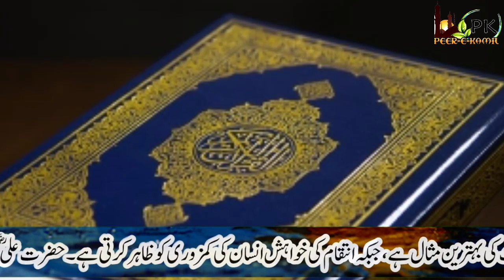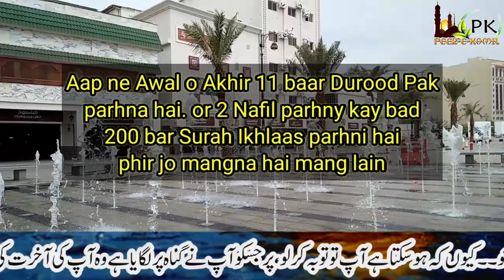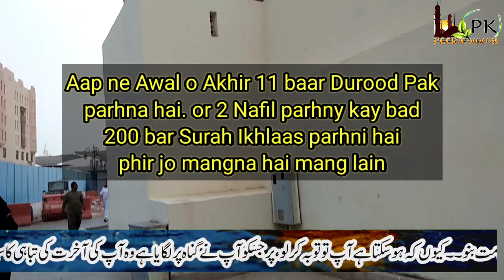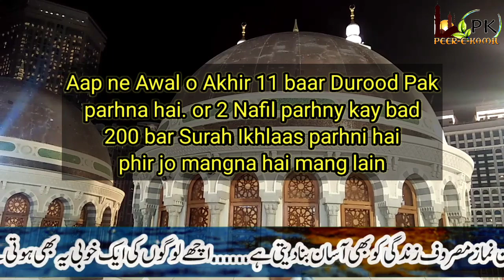Muharram ka Chand dekh kr 1 Surah ka Wazifa kar lo | Taqdeer k Likhe Mit Jain ge | Rizq, Dolat, Pesa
Summary of the Video:
All you have to do is You have to recite Durood Pak before and After. And then Offer 2 Rakat Nafil Namaz and between the prayer recite Surah Ikhlas 200 times and The pray to Allah Almighty. And then see the Miracles with your eyes. In-Sha-Allah!